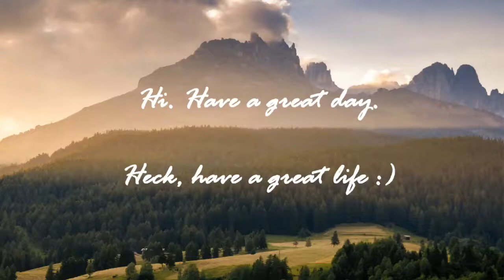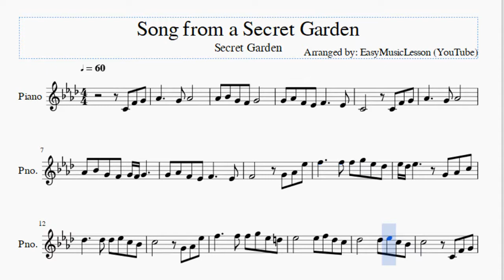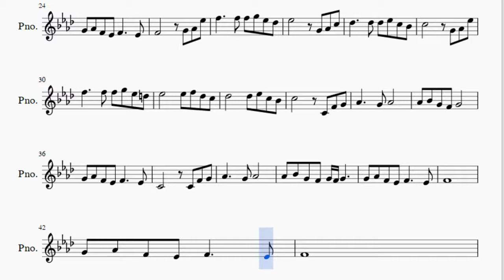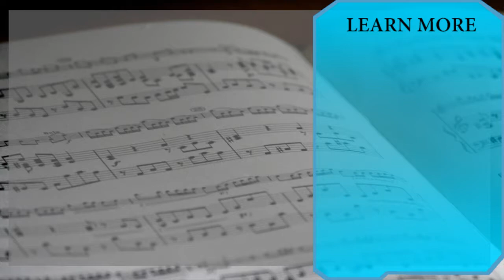Piano Sheet Music: How to play Song from a Secret Garden by Secret Garden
Here is a sheet music/tab video on the song Song from a Secret Garden by Secret Garden on the piano. A piano sheet music arrangement which is transposed to notes that are easily played by piano, for the song Song from a Secret Garden by Secret Garden.

EasyPianoLesson teaches you to play the your favorite instrument, through well-arranged sheet music so that you too can learn how to play Song from a Secret Garden by Secret Garden on the piano as fast as you can. A piano sheet music with backing tracks to help your play the song better.